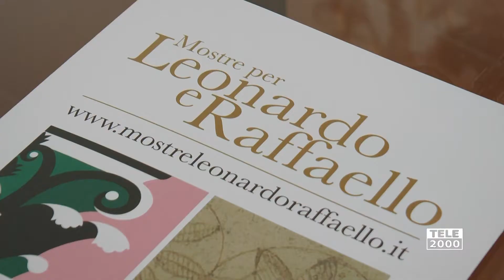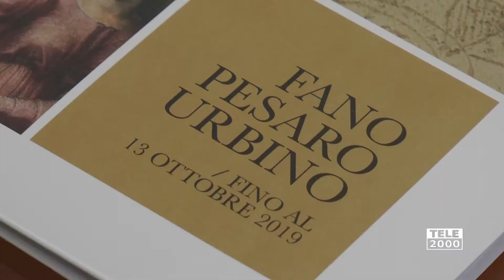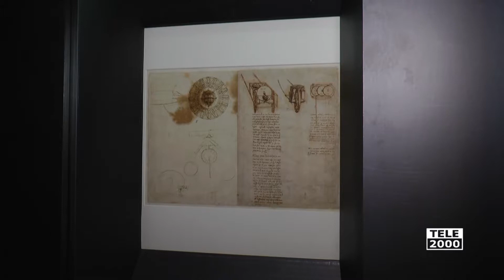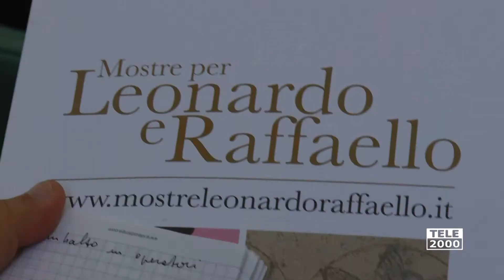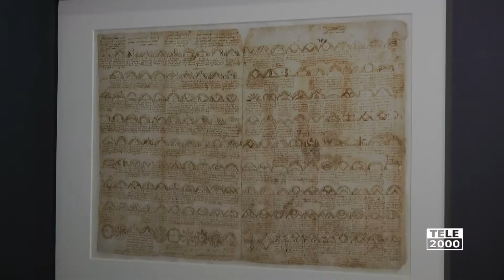Successo delle Mostre per Leonardo e Raffaello a Fano, Pesaro e Urbino